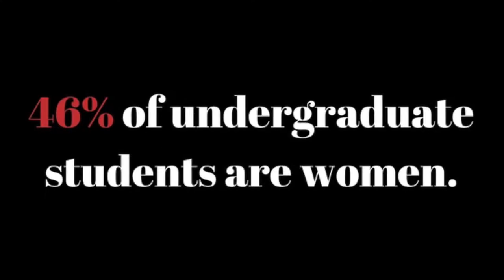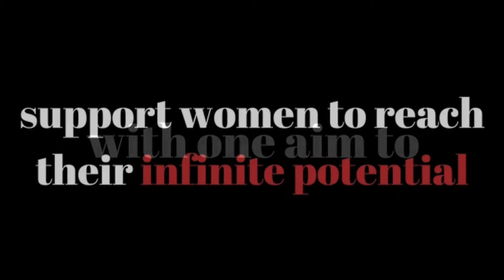BD Foundation's Mentoring Impact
BD Foundation's award winning mentoring program is one of it's kind in India. Know more about this in the video.